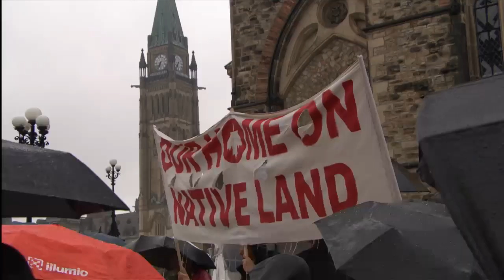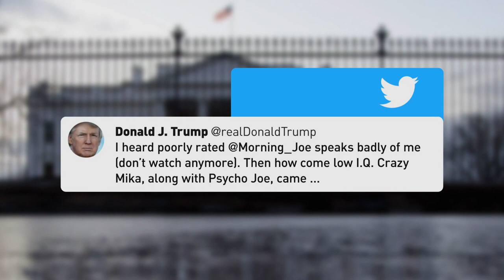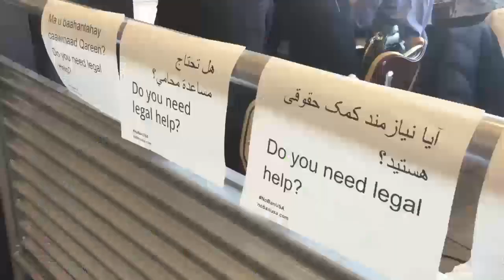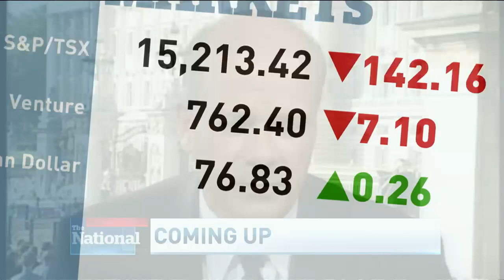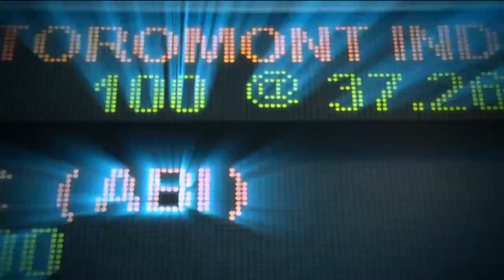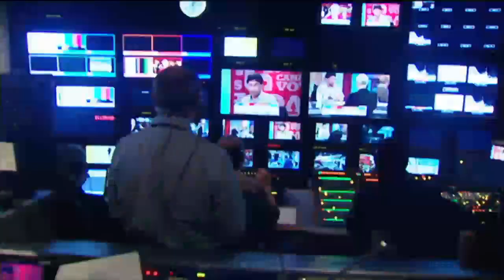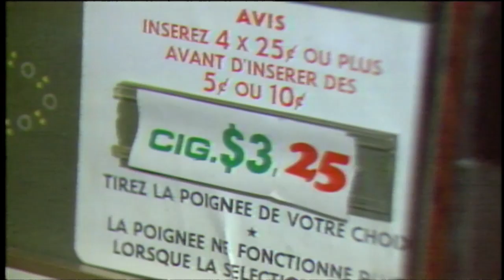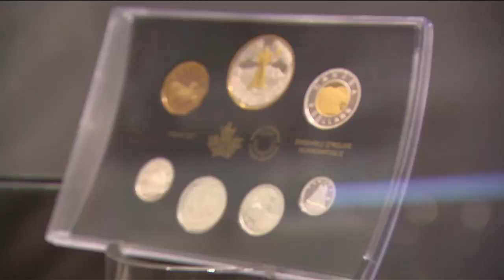The National for Thursday June 29, 2017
[1-2 sentences for brief description of video- use as many keywords as possible and front-load description to put keywords first]